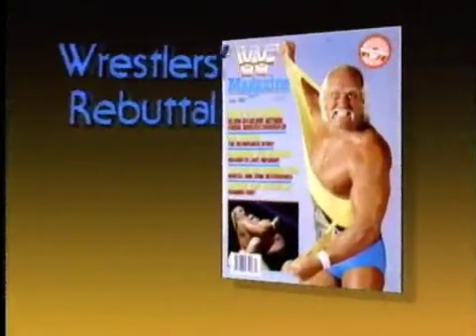WWF Wrestling Challenge 6/13/87